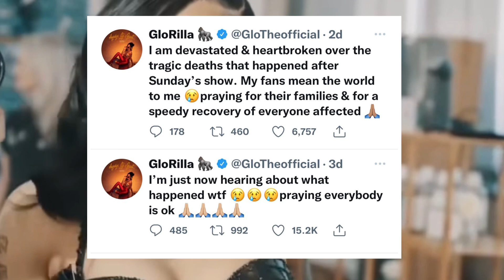Heartbreaking❗️3rd victim now pronounced de🅰️d after Glorilla concert ended in stampede